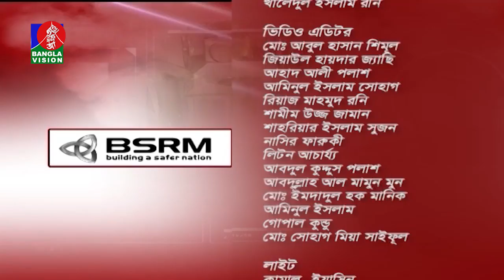নারায়ণগঞ্জের নির্বাচন নিয়ে বিশেষ বিশ্লেষণ | Gonotontro Ekhon | 13_January_2022 | Banglavision News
আলোচকঃ ব্যারিস্টার রুমিন ফারহানা এমপি, ব্যারিস্টার শামীম হায়দার পাটোয়ারী এমপি, অ্যাডভোকেট এ বি এম রিয়াজুল কবির কাওছার এবং ডা. সাখাওয়াত হোসেন সায়ন্থ

*** ANTI-PIRACY WARNING ***